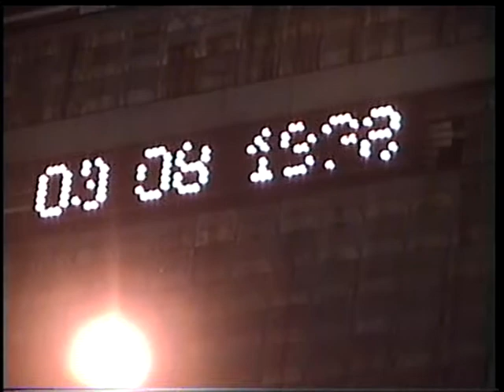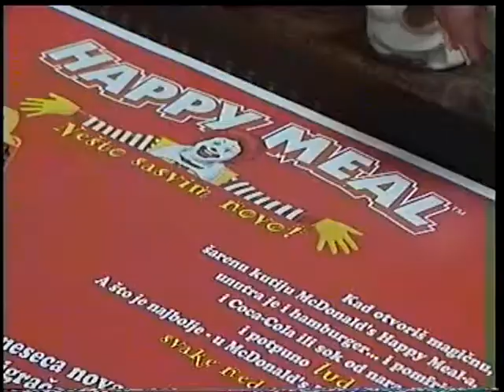BaskwtBallChamps8_9_1998.wmv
Celebrations in Downtown Nis, Serbia after Yugoslavia (then, name for Serbia) won FIBA World Championship in Basketball, August 9, 1998